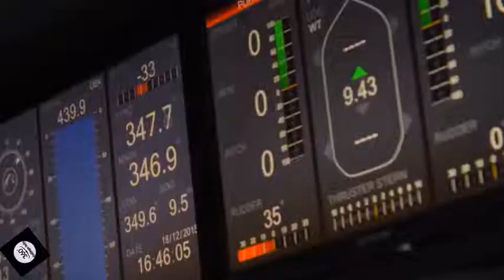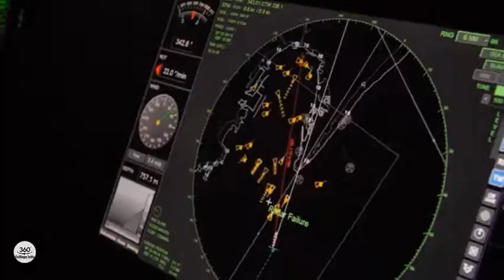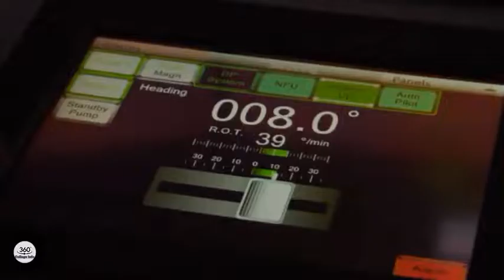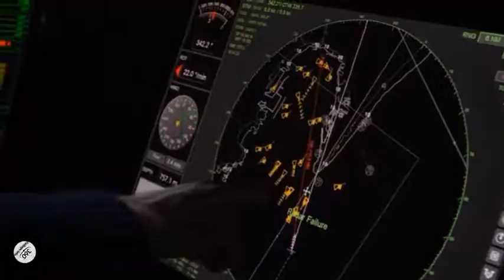MARINE ENGINEERING COURSE DETAILS | B.SC NAUTICAL SCIENCE COURSE DETAILS | IMU CET EXAM | AMET |VELS